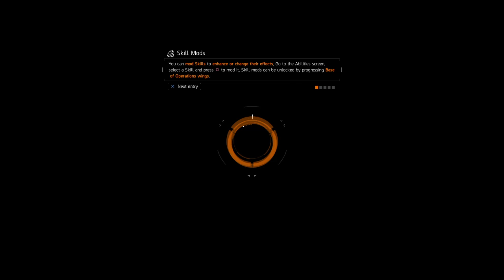Welcome to jacka** (not really)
Playing with peps